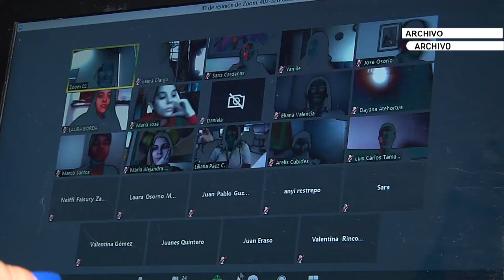Evite fraudes con historias clínicas digitales [Con seguridad] Telemedellín